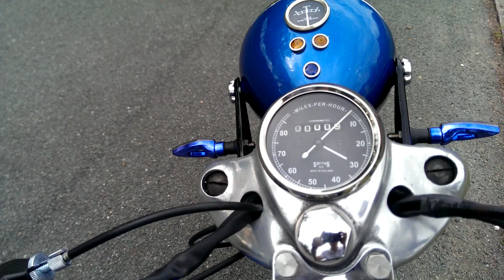Royal Enfield Bobber 500 bullet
Fully rebuild Royal Enfield Bullet 500cc bobber